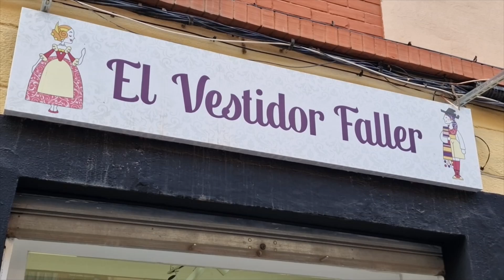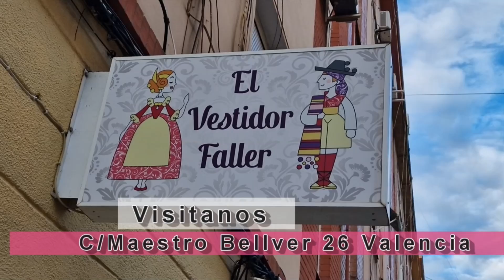Univers Faller Concurso May Playbacks 24 Catarroja Falla Centenar de la Ploma